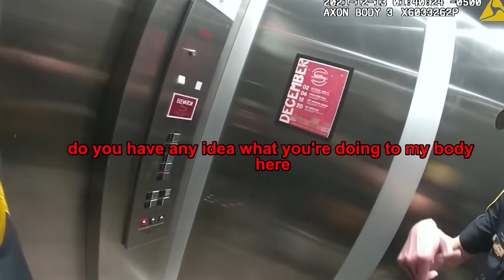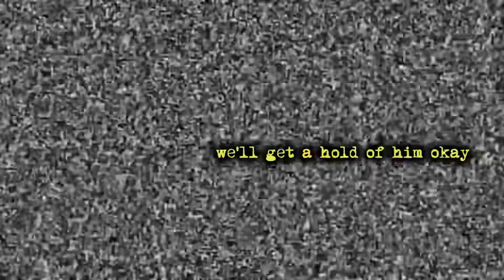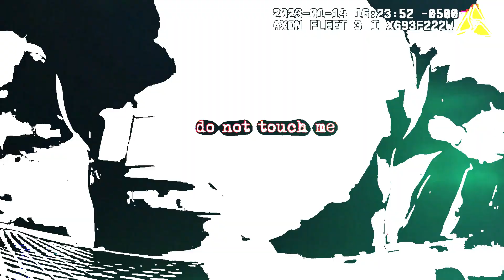When Crazy Karen Trespasses and Refuses to Cooperate 🚦😱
In this explosive video, we dive into the wild world of the "Karen Family from Hell." From police confrontations to unbelievable courtroom dramas, each story reveals the chaos caused by different generations of Karens—all in one family. You won't believe the tantrums, the epic showdowns, and the legal battles that unfold.

00:22 **Trespassing and Tantrums**: A Karen escalates a simple trespassing incident into a full-blown arrest after refusing to cooperate with police. 🚨🙅‍♀️

10:43 **Traffic Stop Turmoil**: A routine traffic stop in Illinois turns chaotic when a Karen resists arrest and challenges the officer’s authority. 🚗✋

14:09 **Assault in the Lounge**: An elderly assault leads to a bizarre confrontation with a teenage Karen, who falsely claims ties to a famous actor. 👵👊🎭